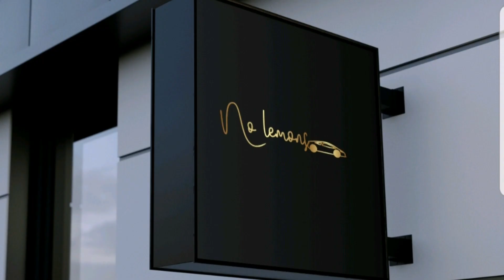no lemons coming soon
all about cars in this channel welcome to my world next video coming up it will be about BMW Gran coupe.